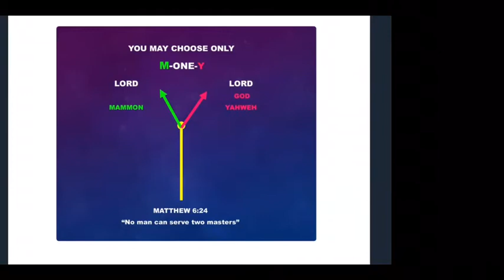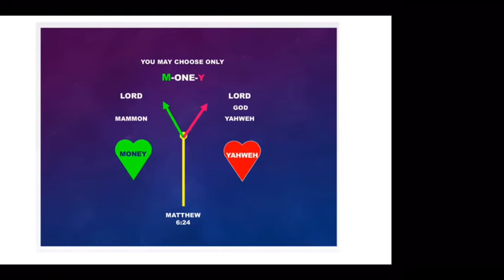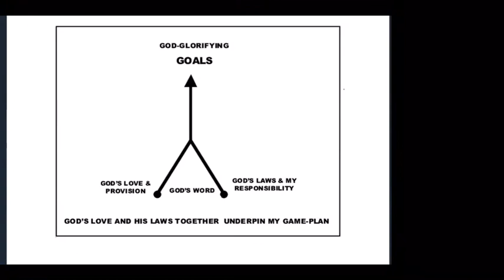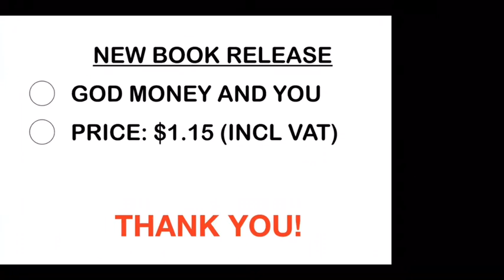GOD, MONEY AND YOU (BOOK PREVIEW)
DYNAMIC ESSAYS AND PRACTICAL INSIGHTS ABOUT MONEY